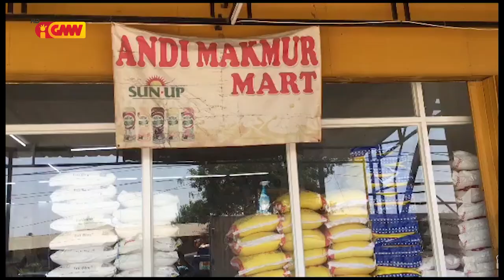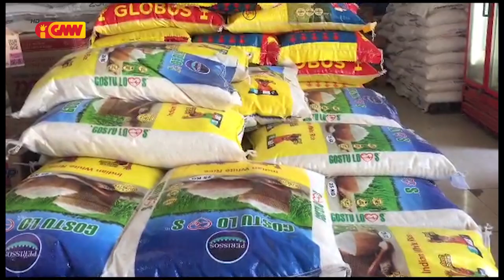Iha Baucau faluk “Alda Monteiro” la iha kbi’it atu sosa fós tanba folin karun